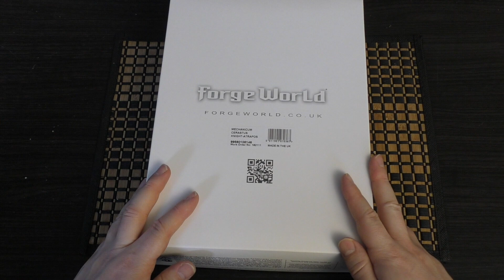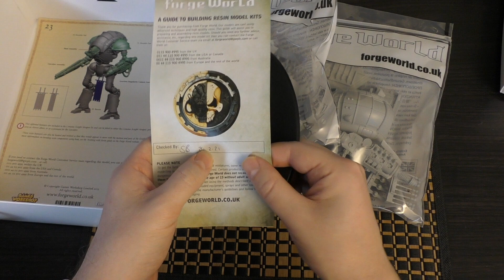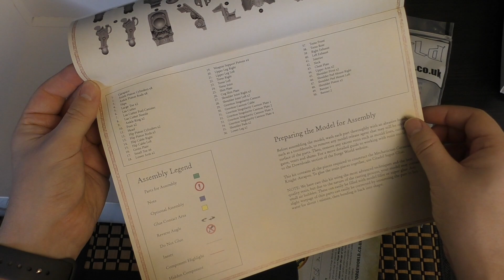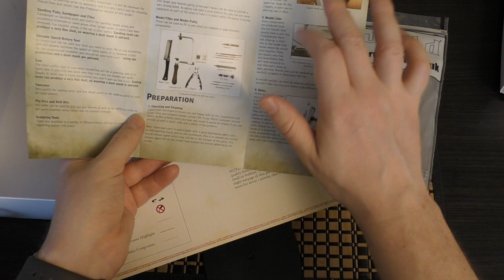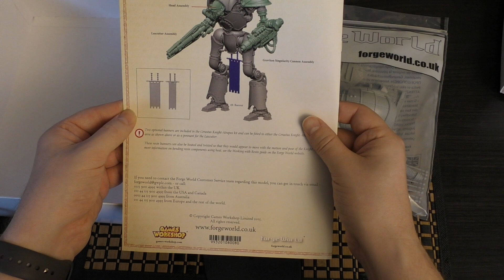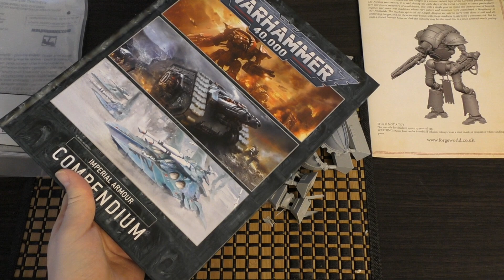Cerastus Knight Atrapos - Unboxing (HH & WH40K)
**It's a trap os**
My Unboxing of the Cerastus Knight Atrapos from Forge World.